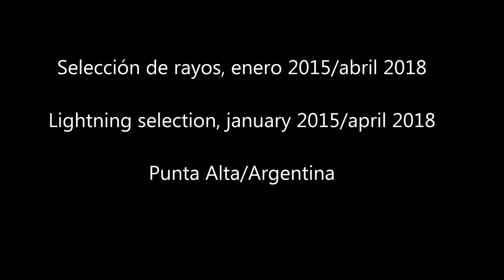Rayos/Lightnings (enero/january 2015---abril/april 2018)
Selección de rayos ocurridos entre enero de 2015 y abril de 2018.

Lightning selection,January 2015/ April 2018.

Punta Alta/Argentina